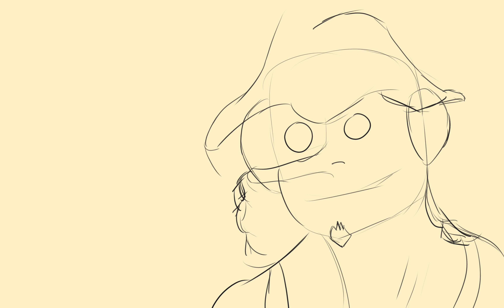Day 144 Normal Nose Usopp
OMG! MY OWN BREATHING IS COPYRIGHT! YO!

Next Up:
- Rules of Nature
- Zenitsu and Inosuke
- Genshin Pokemon
- cat chair why meme
- Thunder cross split attack
- NUTTY
- Eevee vs. a water bottle
- Wolverine
- Anya Face
- Bunny Popcorn
- Bella from pinnochio
- Anya combined with a peanut kissing a peanut
- John Xina
- Scary Steven saying hi buddy to lion
- ninja turtle with sausage
- Toilet
- Snake Hashira
- Snotty boy Titan
- Chainsaw man as waldo
- Mugen train jeff the killer
- Duck vs. Roach
- Baby panda
- Nezuko vs. Ugandan Knuckles
- Cat+Penguin
- Pls send thoughts

Comment if you have any thoughts.

This is my Daily Challenge for the year. I have to draw everyday with no exceptions. Do this with me. I dare you.